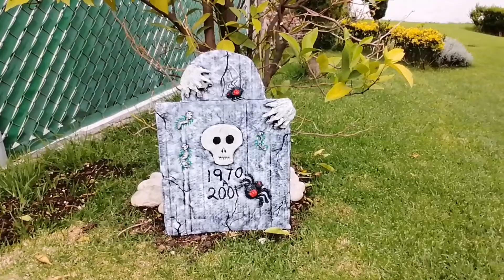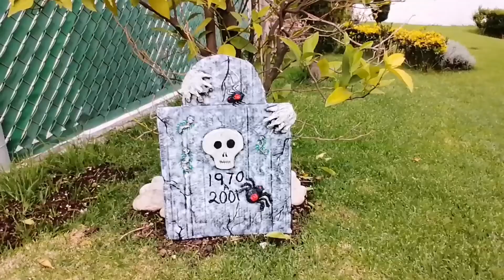Tumba Halloween en cartón 3